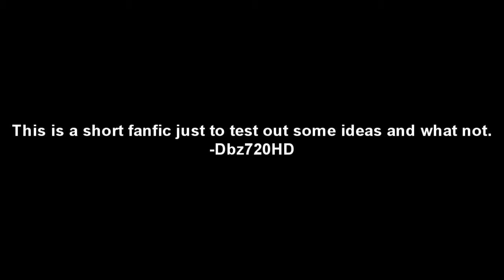Dragonball z: True death of Bardock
Short fanfic I was trying to test some stuff in here and I think it turned out pretty well.